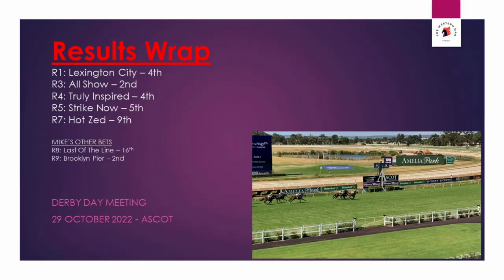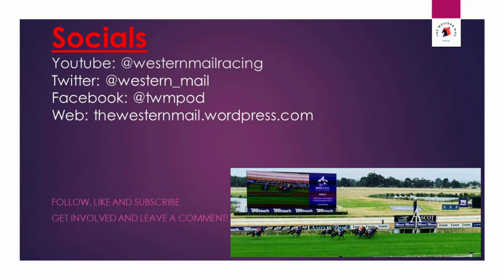Episode 82 - Melbourne Cup Day Special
Mike is back to look over the Ascot card on Melbourne Cup Day. We have the Listed Burgess Queen Stakes as the main event. Enjoy!